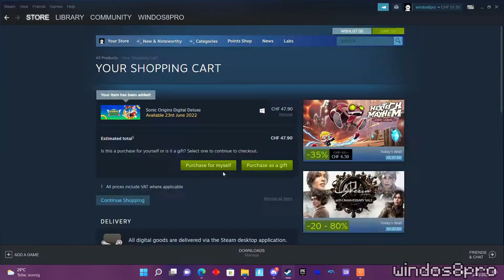wasting money be like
ANOTHER SONIC VIDEO?!?!? REALLLY WINDOS?
i actually dont have my own discord server